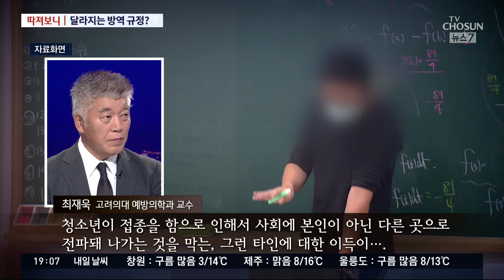방역패스 없으면 식당·카페 제한…'혼밥'은 된다? [따져보니]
내일부터 특별방역대책이 시작됩니다. 사적 모임 인원이 수도권은 10명에서 6명, 비수도권은 12명에서 8명으로 축소됩니다. 그리고 방역패스가 적용되는 시설은 16곳 늘어납니다. 우리 일상이 어떻게 달라지고 어떤 논란이 예상되는지, 따져보겠습니다.